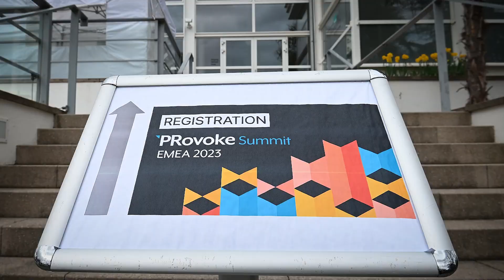Highlight Movie PRovoke EMEA 2023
Highlight und Aftermovie für die Verleihung der PRovoke EMEA 2023 im Gesellschaftshaus des Palmengarten Frankfurt.